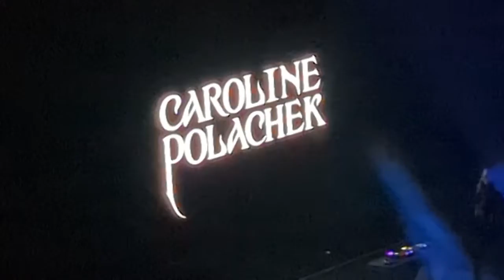My ✨Dula Peep✨ Experience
Omg dula peep